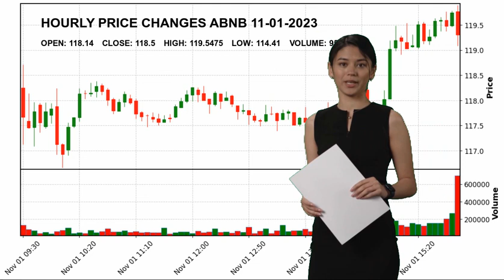Airbnb, Inc. ABNB Stock Price Analysis Today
Airbnb, Inc. ABNB Today.
November 01 Airbnb, Inc. Hourly Price Changes of Airbnb, Inc., which closed yesterday at $118.5 and started the day at $118.14.
Airbnb, Inc. reached maximum $119.5475 today. And the lowest stock price was $114.41 .
Travel Services Consumer Cyclical Mr. Brian  Chesky ABNB Airbnb
 Inc. Airbnb
 Inc. NASDAG Stock Price ABNB Price Airbnb
 Inc. Price ABNB Stock Price Airbnb